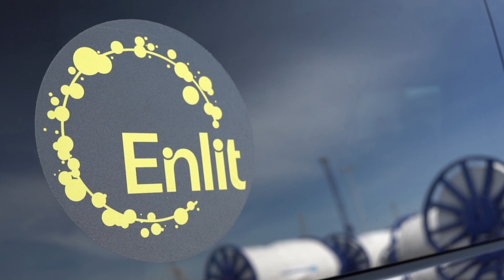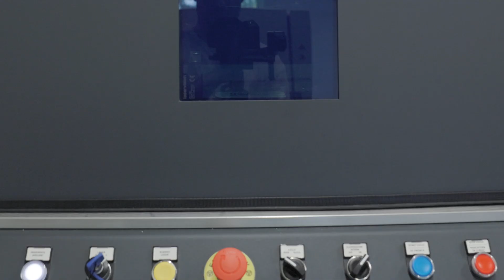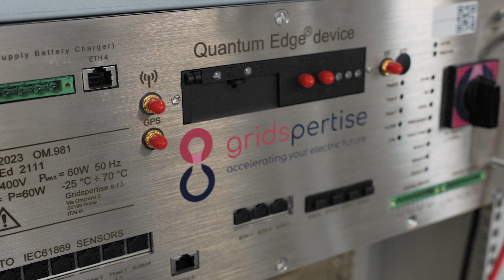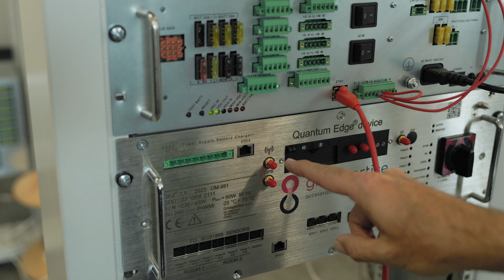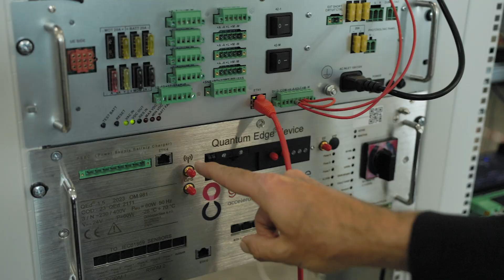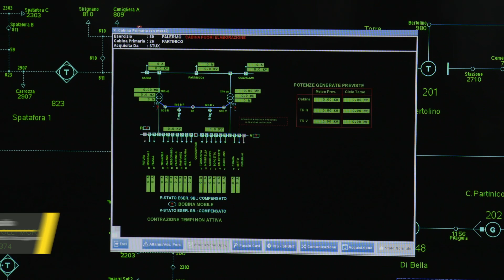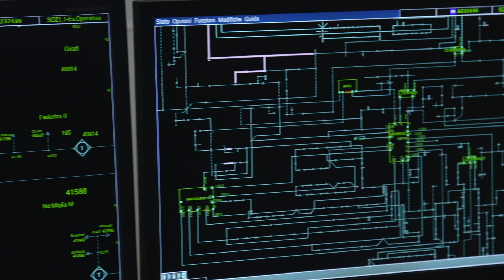Inside the Gridspertise grid innovation ecosystem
Enlit on the Road travelled to Italy to visit Gridspertise and find out how they are supporting grid operators in tackling the energy transition with field-proven, reliable and sustainable solutions.

Transforming today’s power networks into tomorrow’s smart grids via digital technologies and solutions is a cornerstone of the energy transition.

Gridspertise’s integrated portfolio covers the main needs of distribution system operators, from metering optimisation to grid monitoring and control; from grid automation to DER integration and flexibility.